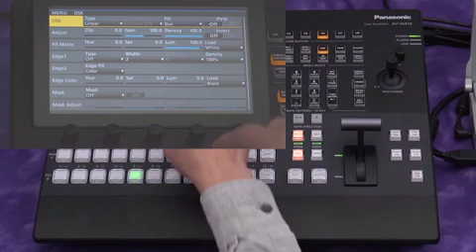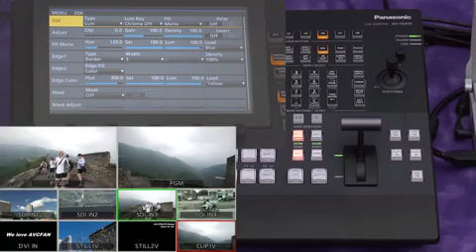AW-HS410 12/12 DSK Settings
Learn how to use the Panasonic HS410 video switcher